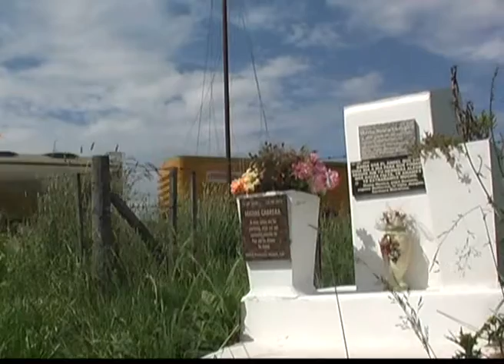Gustavo Spaltro de Estrellas Amarillas dialogó con Canal Local